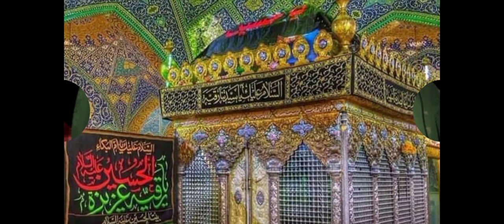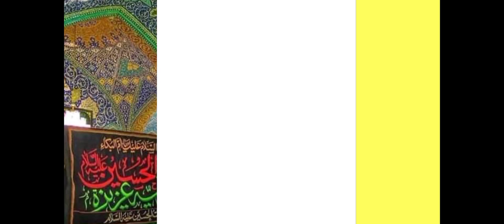Shahadat Bibi | Sakina Noha 2024 | Mujhe Bohat Mara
Subscribe my channel and more very very hotinfoall videos copyrightfreemusic freemusicdownload freefire freemusic freemoney freecopyright freecourse Shahadat Bibi Sakina Noha 2024#Mujhe Bohat Mara Shahadat-Bibi Sakina Noha 2024#Mujhe Bohat Mara#Bibi-Sakina Shah Nohay | 13 Safar Noha 2024#noha Bibi Sakina 2024 Bismillah .Shah Nohay#13 Safar Noha 2024 | Noha Bibi Sakina 2024 Bismillah .

- 𝐍𝐎𝐇𝐀 𝐋𝐘𝐑𝐈𝐂𝐒 -

 سکینہ کہتی تھی بابا مجھے بہت مارا
جہاں بھی جس نے بھی چاہا مجھے بہت مارا

مدینے والے محمدؐ کی میں نواسی ہوں
بتایا جس گھڑی میں فاطمہؑ کی پوتی ہوں
جو نام دادی کا آیا مجھے بہت مارا

یہ درد ہو گا فراموش نہ کبھی مجھ سے
تھے اس کے ہاتھ تمھارے لہو میں ڈوبے ہوئے
کہ جن سے شمر نے بابا مجھے بہت مارا

وه خون روتا تھا حالت کو دیکھ کر میری
طمانچے لگتے گئے میں ضعیف ہوتی گئی
گواہ ہے میرا بھیا مجھے بہت مارا

یوں اپنے بچوں کو بازار میں ہنساتے رہے
خوشی کے واسطے ان کی مجھے رلاتے رہے
میں چپ ہوئی تو دوبارہ مجھے بہت مارا

لعیں نے ڈالا تھا زلفوں میں جسے ہاتھ ترے
تمھارے لاشے سے زندان ِشام تک ایسے
پکڑ کے بالوں سے بابا مجھے بہت مارا

بچھڑ گئی تھی سفر میں میں اونٹ سے گر کر
تلاش ختم ہوئی جب لعین کی مجھ پر
اٹھایا شمر نے درہ نہ مجھے بہت مارا

لحد میں آئیں گی دادی تو اُن بولوں گی
میں 4 برسوں میں لگتی ہوں آپ جیسی
ہوں میں بھی پہلو شکستہ مجھے بہت مارا

لحد بہن کی جو محسن بنائی عابدؑ نے
یہ حال تھا ابھی مر جائے گا وہ رو رو کے
لحد سے اٹھتا تھا نوحہ مجھے بہت مارا

- Raza -